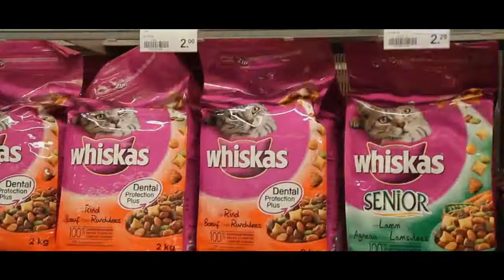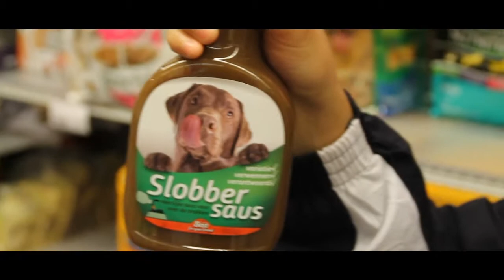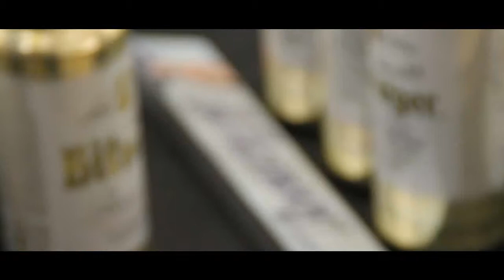Get Glenzel - Sausje (Videoclip)